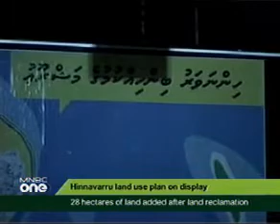English News - MNBC ONE - (20 Aug 2010) mnbc-009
16 years old boy stabbed - English - Maldives Local News MNBC ONE
and
Hinnavaru Land use Plane